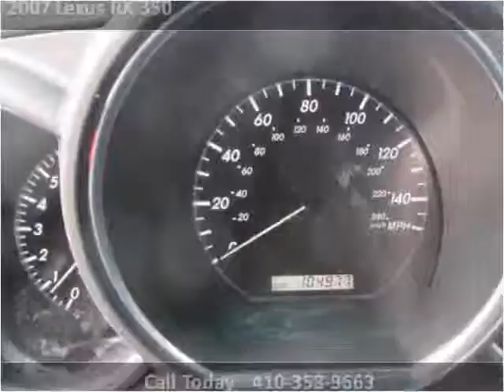2007 Lexus RX 350 Used SUV Baltimore Maryland | CarZone USA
Year: 2007
Make: Lexus
Model: RX 350
Trim: AWD
Mileage: 104,968
Trans: Automatic
Vin: 2T2HK31UX7C039013
Stock #: 039013
Engine: 3.5L V6 DOHC 24V
Interior:
Color: Black
Drive Train: AWD
Type: SUV
State: MD